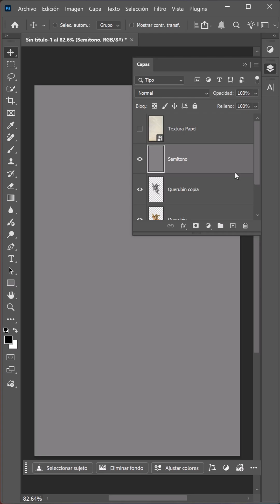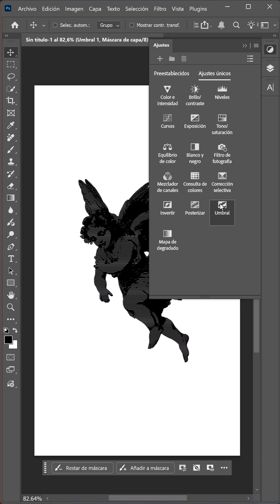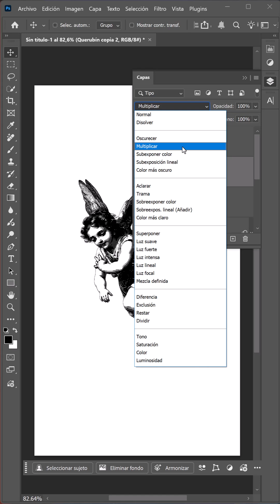Efecto de Imprenta Vintage